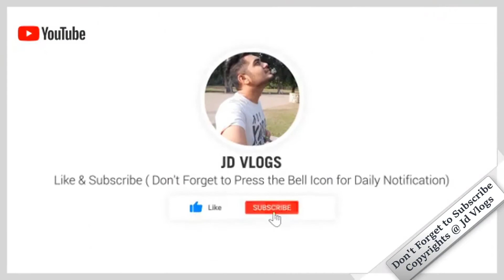Best Makeup Ever | Transformation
Ye choti c larki aesa kamal ka makeup krti h k koi b heran reh jaye koi itna  acha makeup kese kr sakta h wo b khud ka akelay hi without any help

kamaal h kamaal boht hi acha makeup bhai me tou fan ho gya iss ka just because of her talent :P or koi reason nae h or haan jahan talent nzr aye usko support krna chahiye bilkul krna chahiye or me b wohi kr rha :)

jo jo larkiyan seekhna chahti makeup you just go and watch her channel

Han or yaad rhay bell icon press krnay say hi videos ki notifications ati phir hi pta chalta h k koi video ayi new phir hi faida hota h